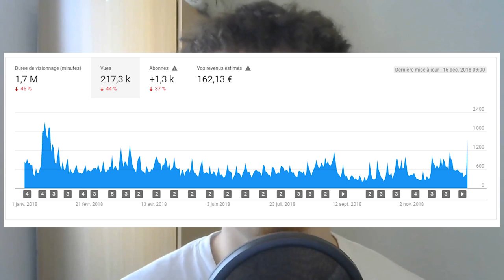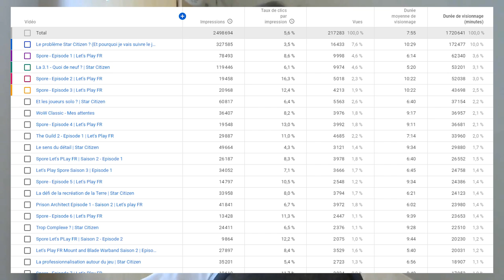Bilan de l'année 2018 (VLOG)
2018 a quand même été une sacrée année ! Dans cette vidéo je fais un retour général sur ce qui m'a marqué durant ces 12 derniers mois, à la fois sur la chaîne mais aussi sur les différentes œuvres que j'ai pu rencontrer. Dans tous les cas rendez-vous la semaine prochaine pour une petite projection en 2019.

# Infos utiles #